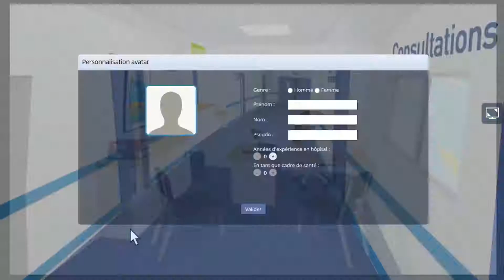Vis ma vie de cadre